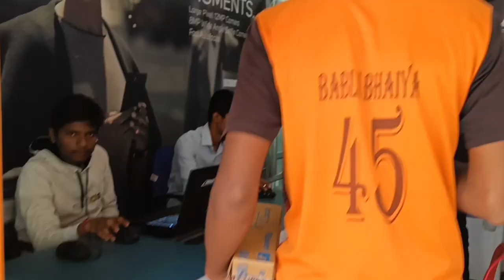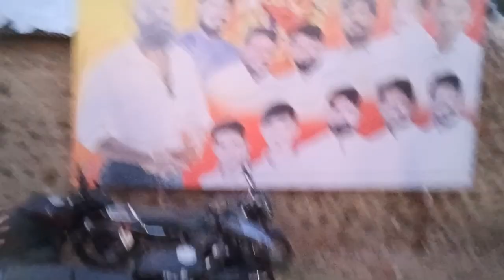Pure Mele Me ek bhi Sting Nahi Mil Raha Hai 😁😯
Note :- All images, pictures, music used in the video bilongs to the respected Owners.

Shorts shorts movie video vlog content, but all under section 107 of the copyright Act 1976, Allow.ance is mode for FAIR USE for purpose such as criticism, comments, news reporting, scholarship and research